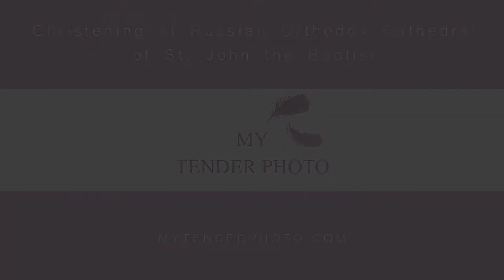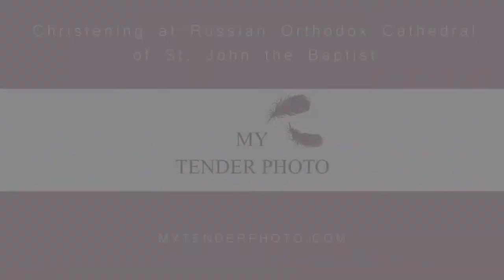Orthodox Cathedral of St. John the Baptist